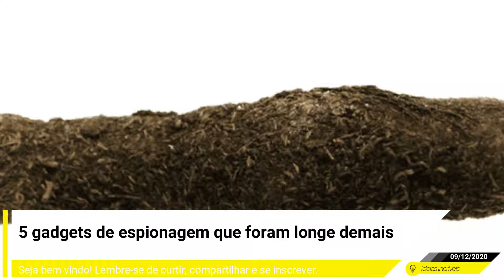5 gadgets de espionagem que foram longe demais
Os filmes de espionagem sempre trazem os equipamentos secretos mais curiosos. Quem não sonhou com algum gadget divertido usado por James Bond? Porém, na vida real nem sempre os agentes secretos tiveram ao alcance algo bacana de ser manipulado. Confira a lista abaixo com 5 objetos de espionagem que são pra lá de esquisitos:
1. Transmissor em formato de cocô
Qual a maneira mais inteligente de disfarçar um dispositivo de espionagem? Camuflá-lo como algo nojento, é claro! Durante a Guerra do Vietnã, o exército norte-americano usou gadgets em formato de cocôs de cachorros. Os objetos eram bem realistas e pareciam produzidos por animais de porte médio. Assim, ninguém se aproximava deles.
Enquanto isso, esses transmissores foram escondidos ao longo da trilha de Ho Chi Minh, enviando informações a respeito das tropas vietnamitas. Nessa época, equipamentos de espionagens “visíveis” eram bastante populares, mas poucos foram tão criativos quanto este modelo.
 Transmissor em formato de cocô de cachorro. (Foto: ListVerse)
2. Óculos com cianeto
Muita gente já viu nos filmes os espiões se matarem envenenados após serem descobertos. Na vida real, isso realmente era possível. A CIA revelou já ter produzido um óculo que continha uma cápsula de cianeto na ponta de uma das hastes. Caso fosse forçado a delatar, o espião poderia fingir estar mastigando a haste para “pensar”, enquanto, na verdade, estaria prestes a cometer suicídio.
Um caso real de suicídio desse tipo aconteceu quando o diplomata soviético Alexander Dmitrievich Ogorodnik, sob o codinome Trigon, tornou-se espião dos Estados Unidos. Após ser capturado pela KGB, ele pediu sua caneta especial para assinar a confissão. O objeto estava adaptado com o cianeto na ponta, levando o agente secreto à morte em poucos segundos.
 Óculos com cianeto. (Foto: ListVerse)
3. Insetocóptero
Com a miniaturização da tecnologia, em algum momento iriam aparecer gadgets em formatos de insetos. Isso aconteceu durante a década de 1970, mas os resultados não foram os esperados. Os dispositivos se pareciam com libélulas e foram desenvolvidas pela CIA para monitorar o terreno inimigo.
Entretanto, limitações técnicas impediram os chamados insetocópteros de serem usados na prática. Eles prometiam cobrir até 200 metros em 60 segundos, mas eram facilmente desviados de curso por uma rajada de vento. Até mesmo uma pequena brisa poderia tirar o dispositivo de sua rota.
 Insetocóptero. (Foto: ListVerse)
4. Saco escrotal falso
Outro dispositivo que afastava os inimigos era um saco escrotal falso. Criado para simular o órgão humano em detalhes, o objeto era oco e ficava acoplado ao “original” do agente secreto. Para dar mais realidade, a “prótese” tinha até fios pubianos para imprimir ainda mais realidade.
Dentro dele ainda havia um rádio-transmissor, que permitiria a localização do espião caso ele fosse capturado. O formato e a região frequentemente passavam despercebidos, é claro. O saco escrotal falso foi desenvolvido pela CIA, que apenas assume que ele “raramente” foi utilizado na prática. Será?
 Saco escrotal falso. (Foto: LadBible)
5. Kit anal de ferramentas
Como fazer para levar um monte de equipamentos se você correr o risco de ser revistado nu pelo inimigo? Para a CIA, bastava enfiar as armas e as ferramentas no ânus. A agência norte-americana criou uma cápsula segura o suficiente para ser introduzida lá embaixo e não ser descoberta. O gadget tinha um tamanho “suportável”, mas certamente muitos espiões não gostavam nadinha de carregá-lo.
Caso fosse capturado ou estivesse em uma situação de emergência, o agente poderia facilmente remover a cápsula de seu reto e ter acesso a facas, brocas e até picaretas! Não foi divulgado, entretanto, se o equipamento foi amplamente usado ao redor do mundo.
 Kit anal de ferramentas. (Foto: Atlas Obscura)